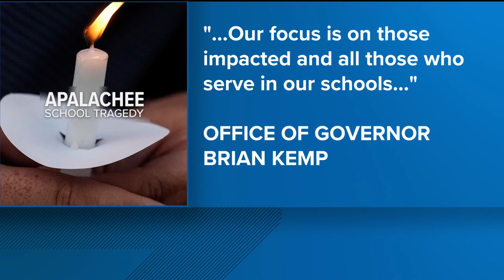Gov. Brian Kemp gives remarks on Apalachee High School shooting during 9/11 remembrance event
The governor's remarks came one week following the deadly shooting at Apalachee High School.